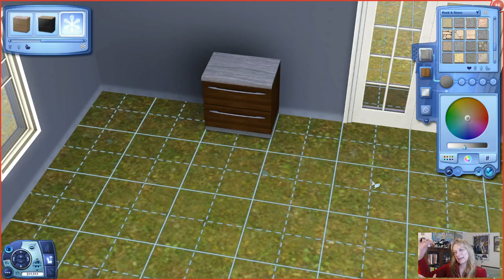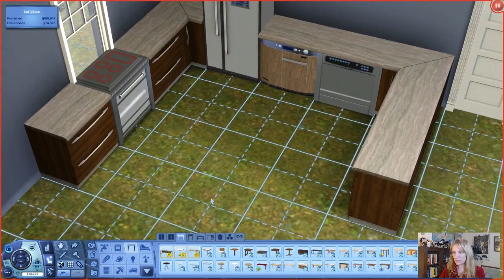The Sims 3 - Larkin Dale Episode 5 - Felinus Home Creation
I'll be looking for your answers, do post your choices.  Happy Earth Hour!